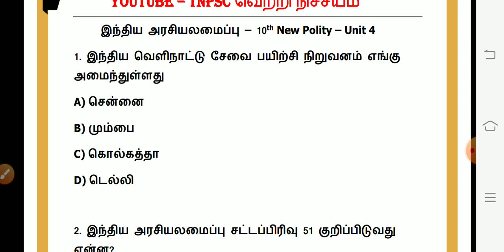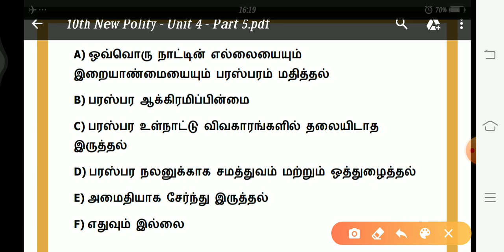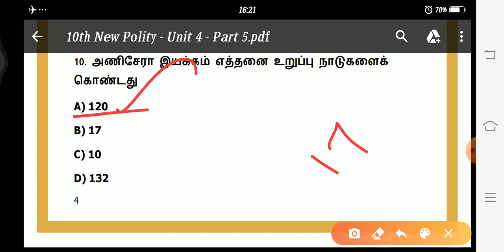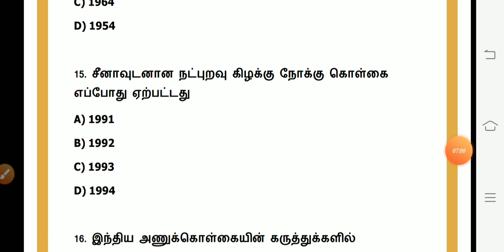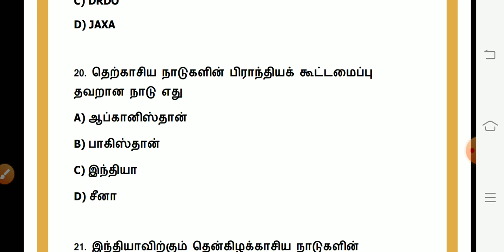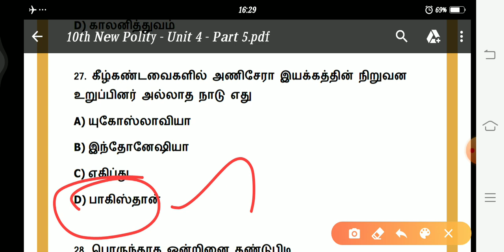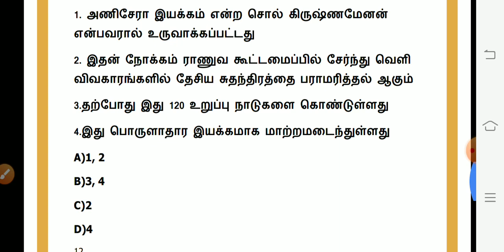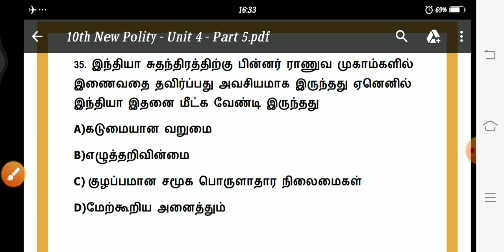10th New Polity Unit 5 | Important 35 Questions | இந்திய வெளியுறவு கொள்கை | TNPSC | SSC | Part 5